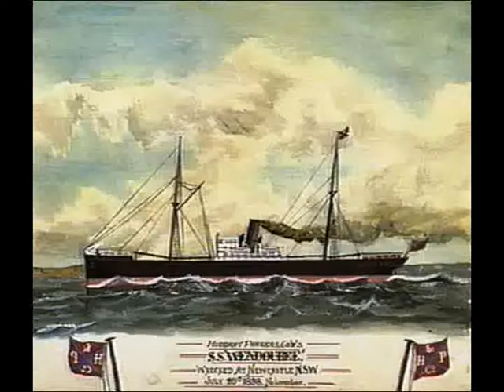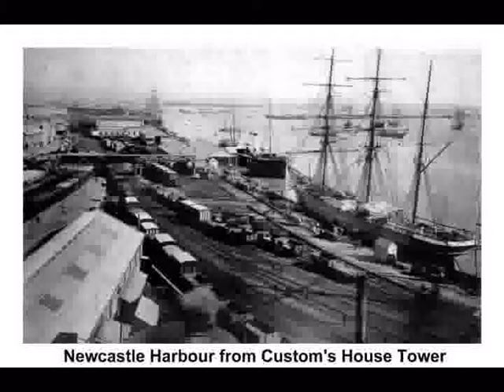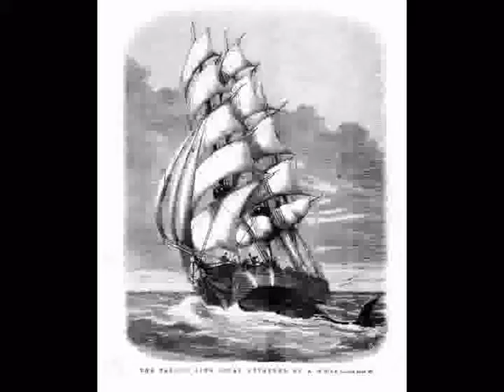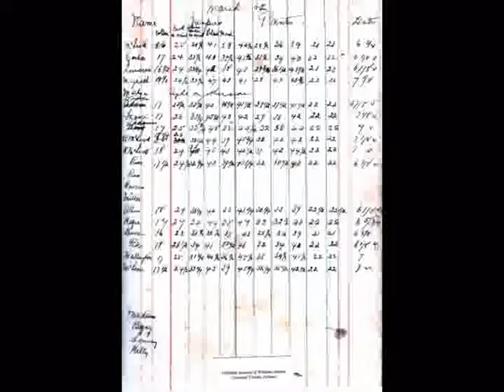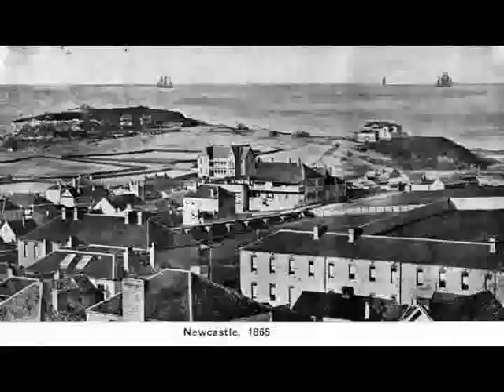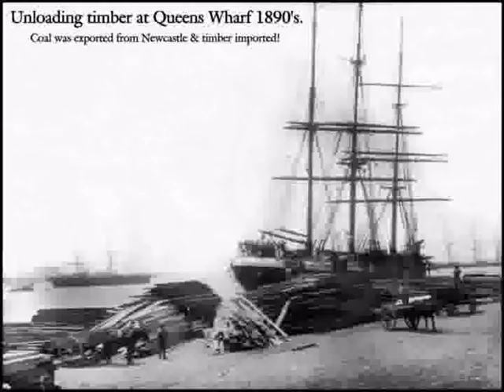Tom Wynn's book: Descendants of the Victoria Lifeboats I & II - Part 1 of 4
Tom Wynn book:
Descendants of the Victoria Lifeboats I & II

Lifeboat History Sought
Newcastle Herald

By MARTIN DINNEEN
A PIECE of maritime history and the descendants of those closely connected to it were brought together at the Maritime Centre at Lee Wharf yesterday in an effort to add to the details of its story.

The Victoria II lifeboat was instrumental in the rescue of sailors off the Newcastle coast between 1897 and 1946 and takes pride of place in the new museum.

Descendants of those who crewed the boat saw a new film on the subject and discussed recording a digital history of the Newcastle Lifeboat Service.

The vessel, which was manned by 12 rowers and a coxswain, was used to help ships in trouble both inside and outside Newcastle Harbour and could carry 32 passengers plus crew.

Victoria Lifeboat Descendants and Friends group convenor Bill Hillier has tried to find relatives of the brave crew.

Historian Tom Wynn, whose great-great-grandfather William Ahern was a coxswain of the Victoria I, said relatives of only 6 per cent of the crew had been found but he hoped to find more.

"We've identified 330 men [who manned the boat] . . . and we've found descendants of only 18," he said.

"We are now searching for relatives of the other 312 men."